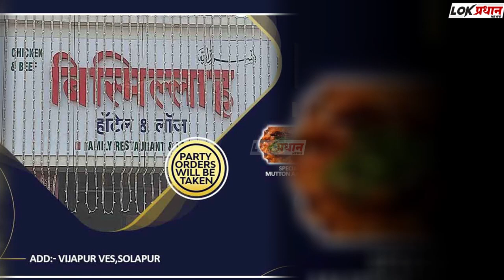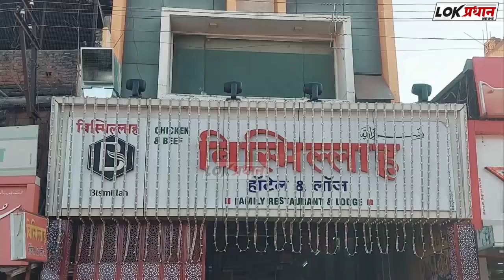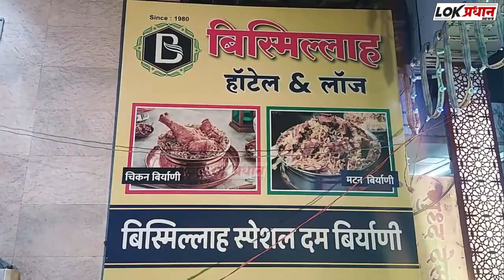सदानंद कदम यांना पंधरा तारखेपर्यंत ईडी कोठडी